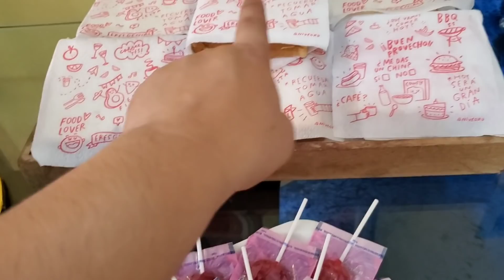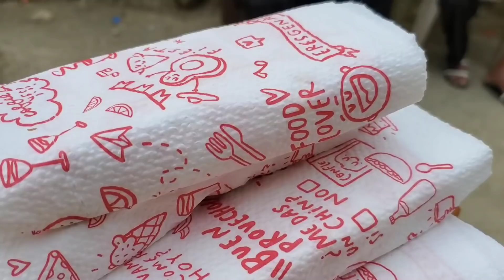Bailando y cantando 🎶/tenemos que hacerla feliz en vida /vlogs 🇩🇴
Amigas hermosas muchas gracias por ver este video, si te ha gustado y a sido de tu agrado te invito a  que me regales un like , RECUERDA SUSCRIBIRTE AL CANAL  Y QUE ACTIVES LA CAMPANITA  para que  you tube  te notifique cuando suba un nuevo vídeo,favor de compartir con tus amigos y familiares que yo estaré supremamente agradecida .

Correo electrónico
Videos de decoración

Cámara 📷 que utilizo para mis vlogs
Canon eos M10 lente de 15 a 45